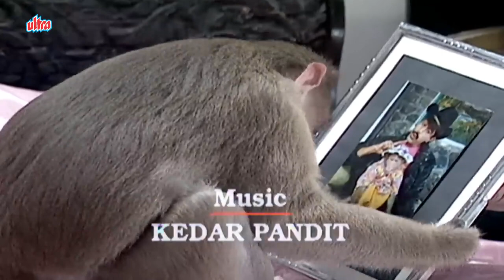Raja Aur Rancho Serial Title Song | DD 1 National Channel Old Serial Song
RajaAurRancho DoordarshanNational OldSerialSong Raja Aur Rancho Serial Title Song | DD 1 National Channel Old Serial Song | India - A Golden Bird Raja Aur Rancho starring Mohan Bhandari, Ved Thappar, Wonder Monkey. Director : Murali Nallappa, Producer : Murali Nallappa. Synopsis : It requires just pure honesty to motivate Raja to get cracking into any complicated mystery; and his ever faithful partner Rancho (the wonder monkey) is instantly ready to follow the footsteps of his master with vital clues and his characteristics observations. However thick the mystery, however clever the opponent, Raja and Rancho know just how to unravel the truth from the most eluding forces of falsehood. Always ready to help honest friends and root out evil, Raja and Rancho travel through a wide cross section of characters, experiences and locales to provide the richest fare in crime bursting, pulsating with human emotions. Designed as a simple and racy entertainer for viewers of all age groups, it attempts to capture the intriguing world of machination, conmanship and deceit and the fascination process of how our heroes set about defeating the rivals each time.